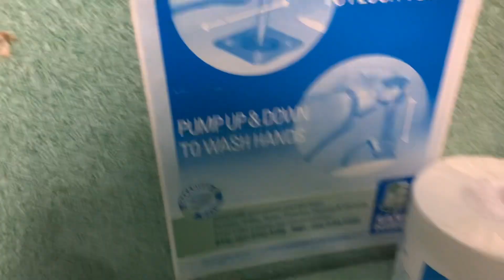Sanihire Formit portable toilet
This is a Sanihire Formit portable toilet.